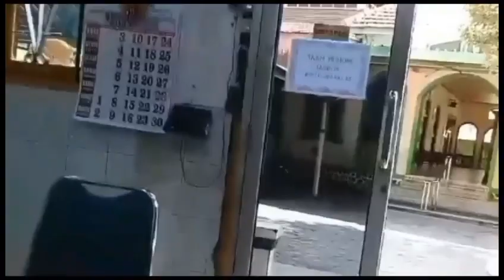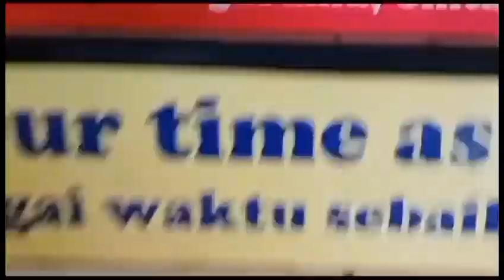Digitalisasi Kelas 4 | Kelompok 4 Kelas 4D | SD Ta'mirul Islam